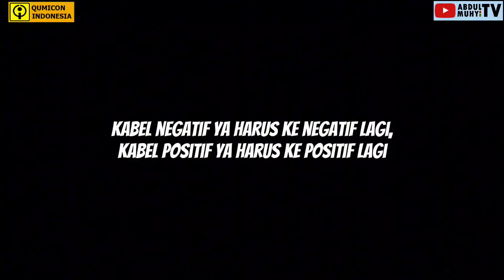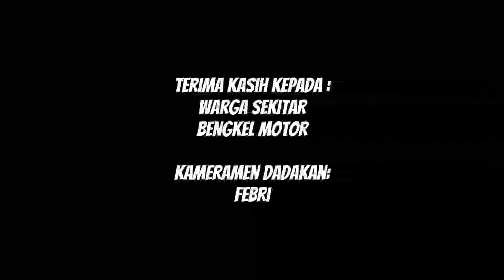LAMPU MERAH 🚦 KOK DIBIARKAN MATI? JANGAN YA DEK YA, JANGAN ! || SIMPANG CIDENG - BYPASS, KAB.CIREBON